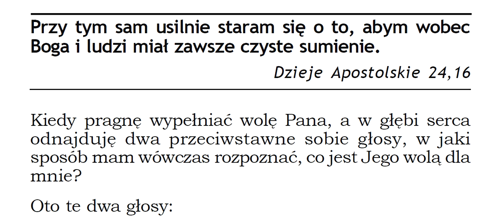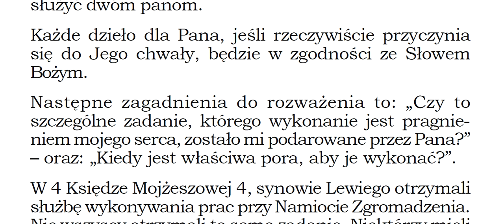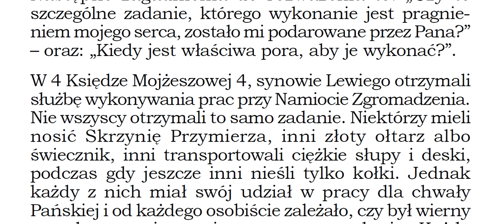Przy tym sam usilnie staram się o to, abym wobec Boga i ludzi miał zawsze czyste sumienie P075